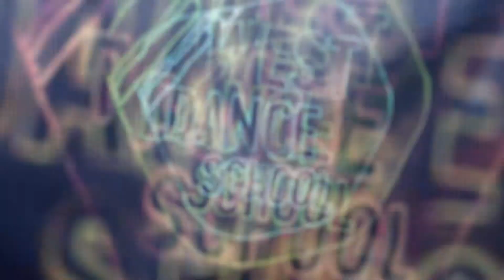Виступ молодшої команди 💥😍